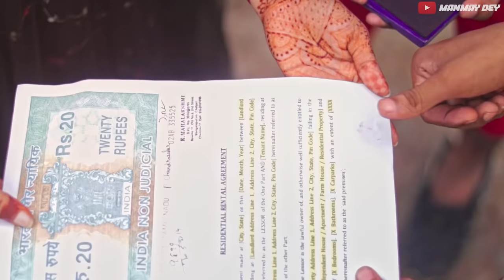ପରମ ସୁନ୍ଦରୀ || param sundari || odia comedy || odia short film || manmay dey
Don’t miss your chance to get an exclusive welcome b0nus up to ₹15000 from Parimatch!

recorded at -JK TUNES, Balasore
master&mixing-Dilip kumar Behera
                             Chiragdeep Panda
Special thanks to- Swadhin Swarup Das